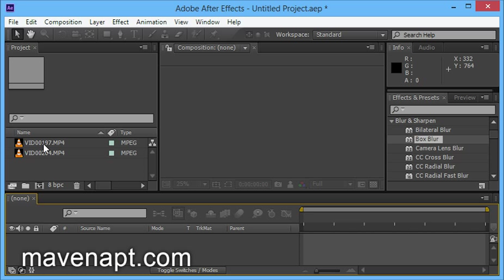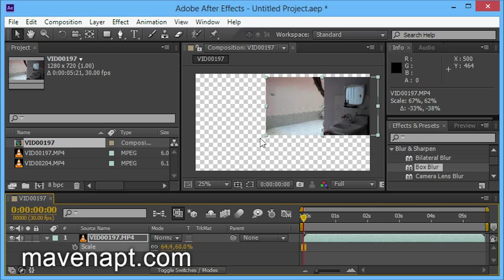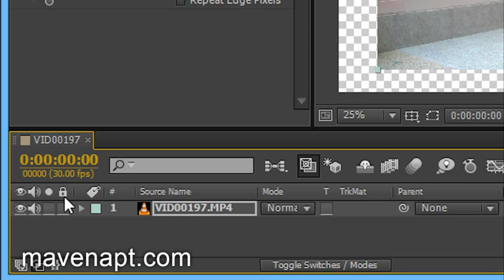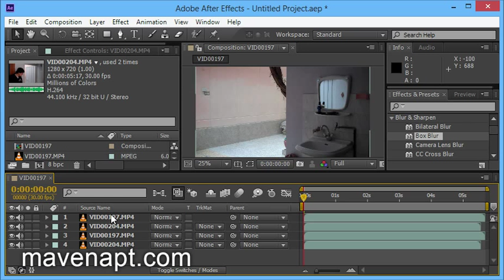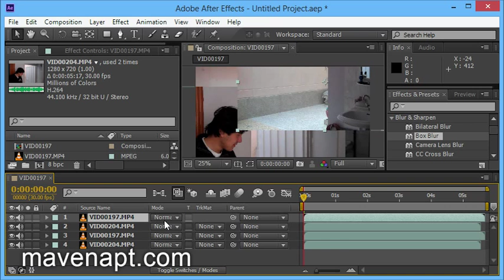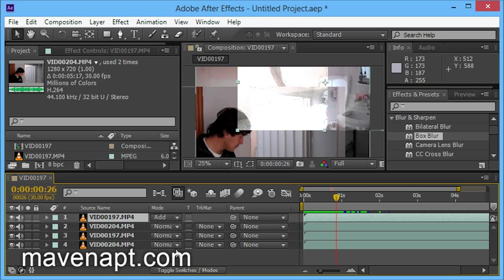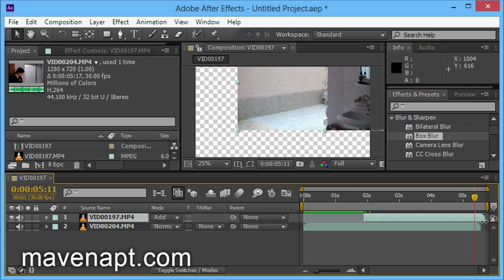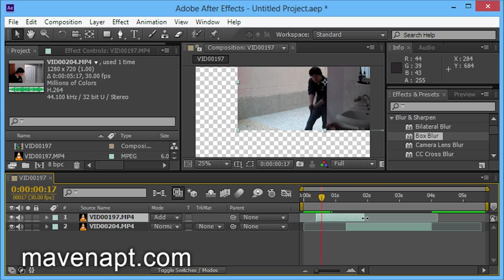6. After Effects Tutorials in Urdu - Timeline 1 - Urdu Tutorials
This urdu tutorial video is about adobe After Effects cs6 Timeline in Urdu. In this Urdu Tutorials Series I teach you how to composite and edit your videos using after effects CS6.